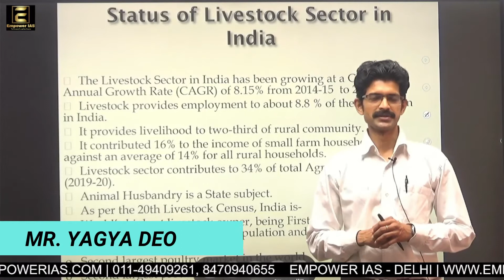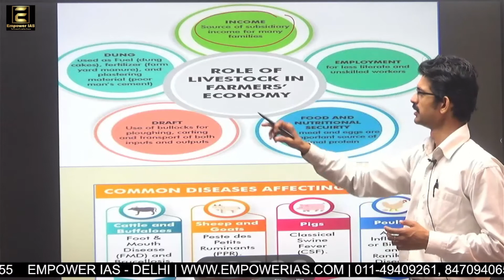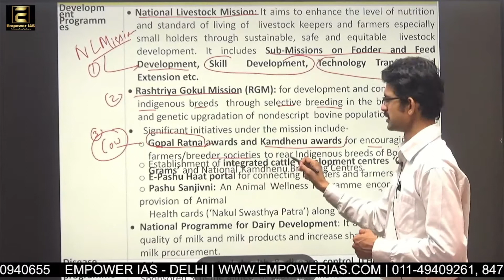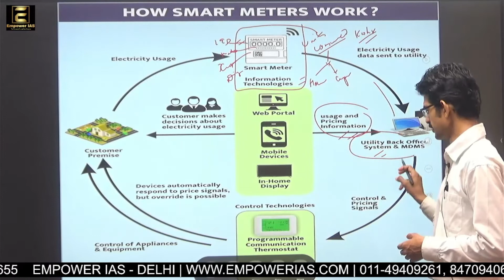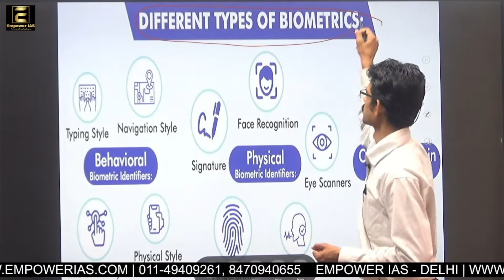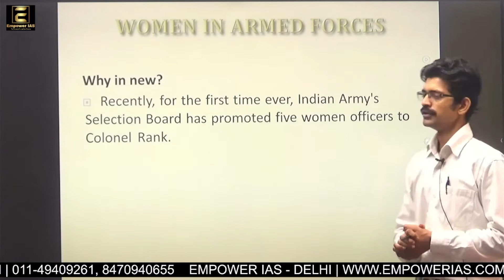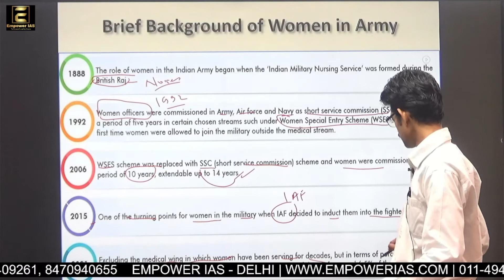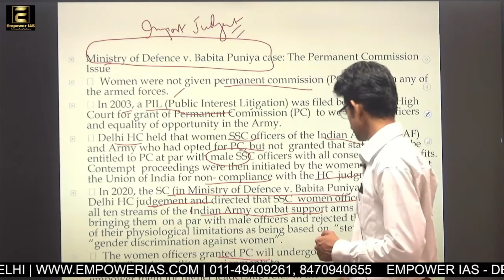Current Affairs analysis ( August ) | PART - 7 | EMPOWER IAS | UPSC | PCS | IPS | IRS | CSE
Welcome to the empower ias family. a family of compassionate learning culture.

At empower IAS we truly believe education is a fundamental right and to achieve that goal we present to you our online demo lectures. for further details kindly contact us on numbers provided below.

The multi dimensional nature of civil services exams demands not only in depth learning but interlinking of topics.

At empower IAS with years of experience in helping students to achieve their dreams we have understood what the actual demand of examination is.

Here we present to you repository of our lectures that will help you in better understanding of the topic.

Empower IAS- the power to pursue your dreams.